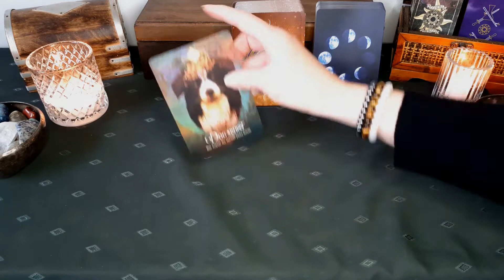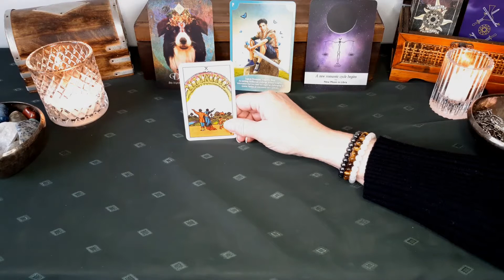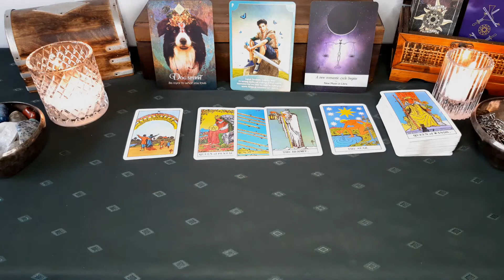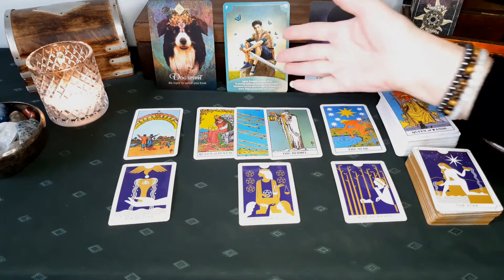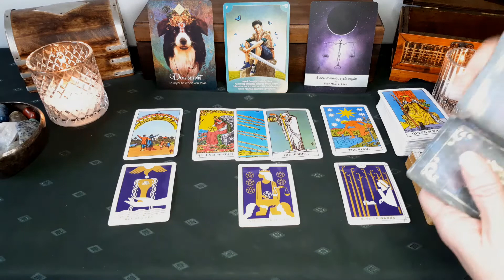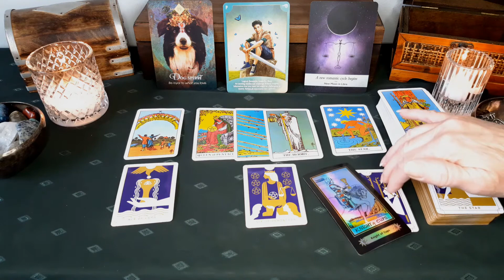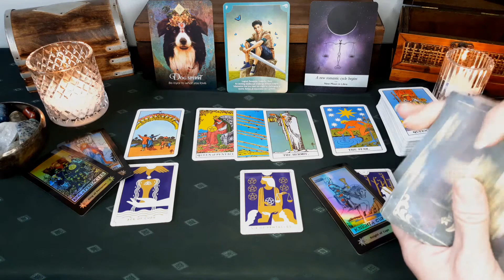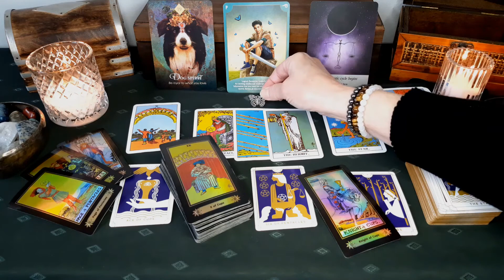Aquarius "Powerful - You Came Out In Your Reading Twice! Love & Happiness Are Important!" Late Dec.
Aquarius General Tarot and Oracle energy reading. Check your sun, moon, and rising signs to get a more complete picture of your energies. The time frame for my readings is fluid, the dates are only a general guideline. Also, only take with you what resonates and leave the rest behind.

Love & Light